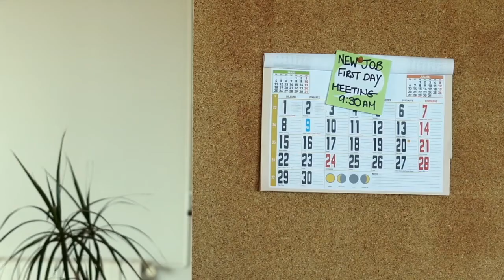📞 Llamadas telefónicas en inglés (contexto laboral)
¿Alguna vez has tenido que hablar por teléfono en inglés en un contexto laboral? En esta clase aprenderás los trucos para a hacer llamadas telefónicas en inglés... in a POLITE WAY! 👔

Recuerda, siempre conviene utilizar adverbios como QUITE o PERHAPS para hacer las negociaciones más formales y educadas.

Si te ha gustado esta clase déjanos un COMENTARIO para saber si te ha servido o simplemente saludándonos 🖖 o diciéndonos desde donde nos sigues. 😍

✌ Nuestra filosofía: vive en inglés tanto como puedas desde casa, trabajo o en la calle y escucha cuantos más acentos ingleses diferentes mejor. ¡Es hora de cambiar tu forma de aprender inglés! Empieza hoy con uno de nuestros cursos en ACingles.com

La clase, por apartados:

0:00​ Introduction
04:30​ Bad connection
06:10 Negociation
07:20​ Make suggestions